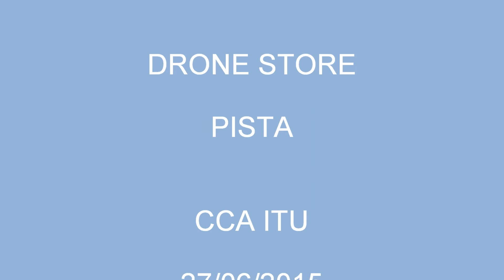DRONE STORE APRESENTA, PHANTON O CORTADOR DE GRAMAS